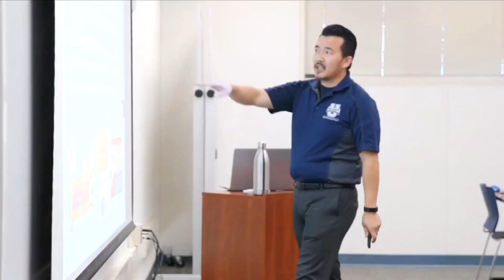Faces Of Fresno Unified: Cha Vang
Meet Cha Vang, a primary language instructional specialist at Fresno Unified.